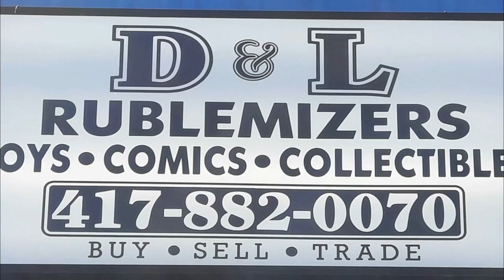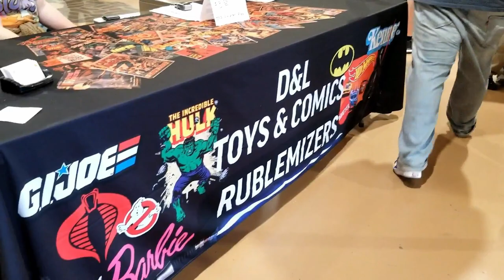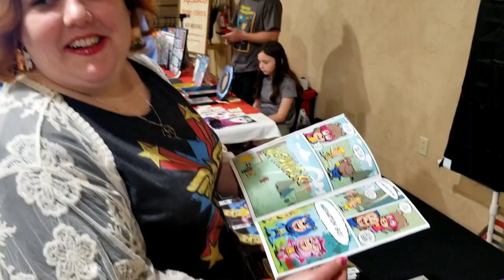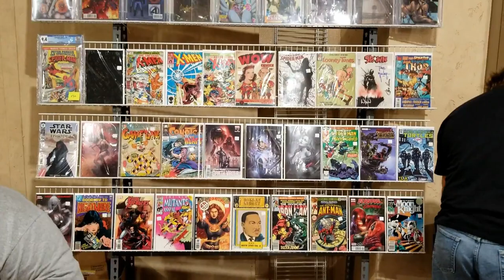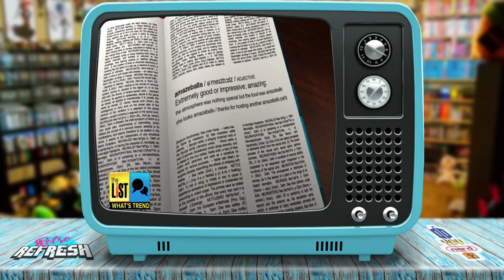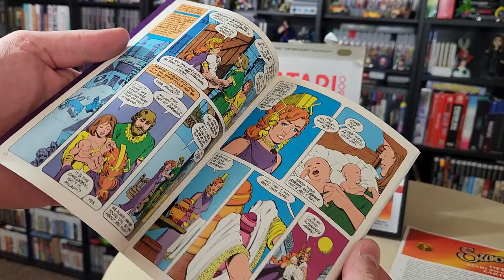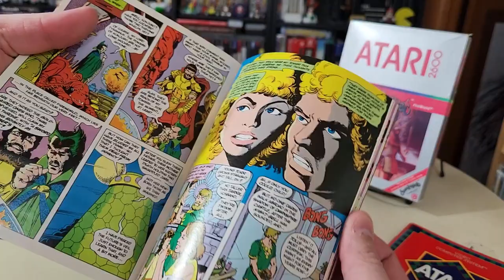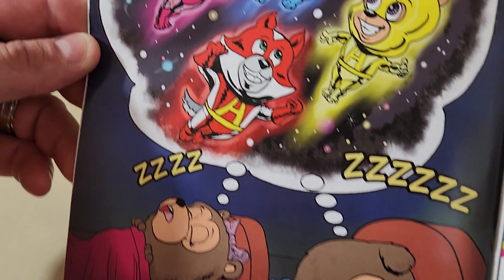Rublecon 2022 -- Toy & Game Convention -- Floor Tour & Pickups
RubleCon is a yearly Comicbook, Games, Toys and all around fun Convention in Springfield Mo. Founded By Daniel Ruble of Rublemizers comics.  This local gathering is a great swap meet community where you can find awesome deals on the fandoms we love as well as meet up with some of our con friends.  This collector market has action figures and comic books from any span of decades.  Join us in a quick floor tour followed by our pickups from the event and see exactly why you should seek out and support local expos such as this.

Game Footage by:
Highretrogamelord

End Credit Art by:
Pit  @GlitchyNPC